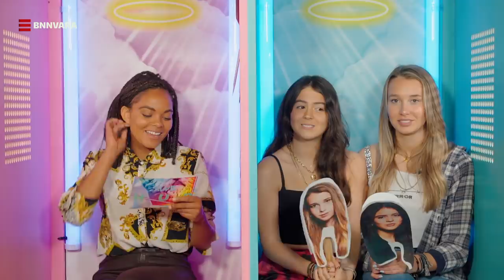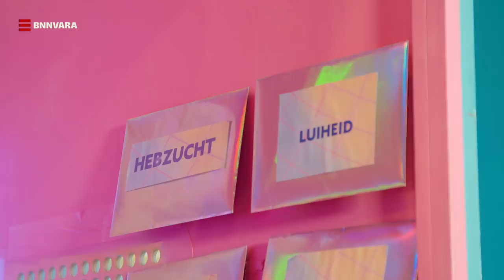GIRLYS BLOG over hun ervaringen met politie, Balenciaga tassen en A$AP Rocky | BIECHTEN BITCH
Vandaag hebben we de Amsterdamse Blair en Serena in ons biechthok zitten! Deze knappe dames 'go way back' en zijn al van kinds af aan beste vriendinnen. Is het leven van de meiden elkaar echt zo perfect of is het een gevalletje 'schijn bedriegt'? Je komt er nu achter, want wat heeft Girlys Blog vandaag op te biechten?

Club Hub is je favoriete hangout met de lekkerste hap-slik-weg content van heel YouTube-land. Elke maandag, woensdag en vrijdag staat er een nieuwe video voor jullie klaar. Wij kletsen met onze sterren over hun diepste geheimen bij biechtenbitch.